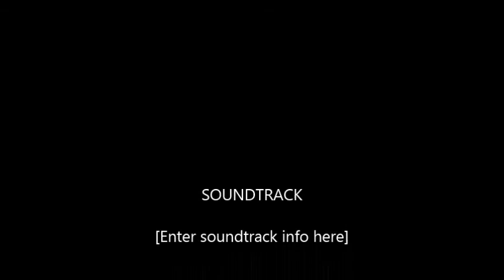Troy Pointer Photography Porthleven Natural Light Photography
Troy Pointer Natural Light Photography
This Video is to show and answer peoples comments about some of my work
That Natural Light Photography is what I really do NOT photoshop
you to can do the same with your photography if you watch your weather and put real time into your work